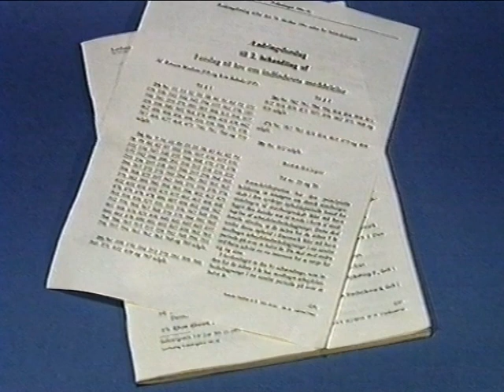DRTV continuity 1. november 1991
Lige efter Disney Sjov fortæller en for mig ukendt speaker om aftenens programmer på DRTV inden TV-Avisen med Hans V. Bischoff og Nina Hansen. DRTV den 1. november 1991.